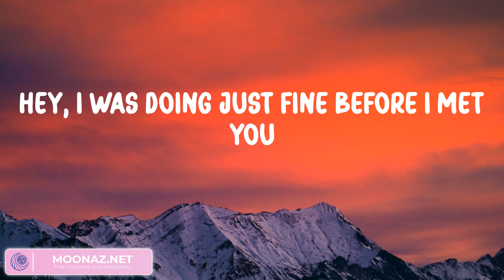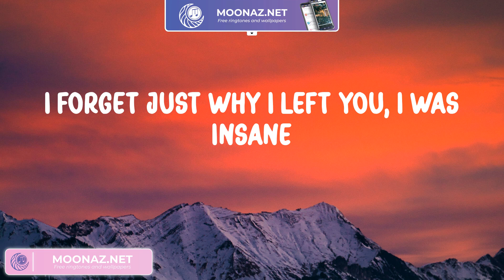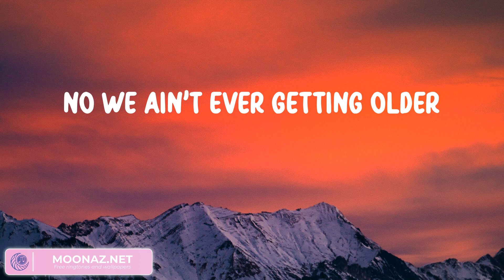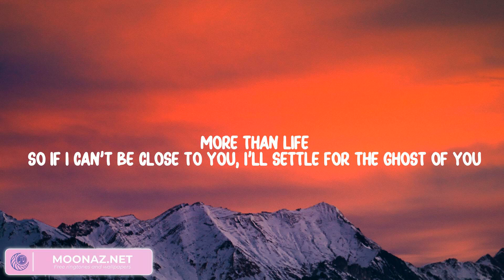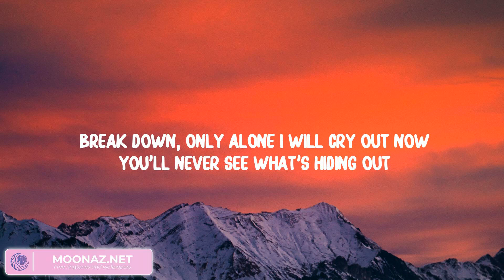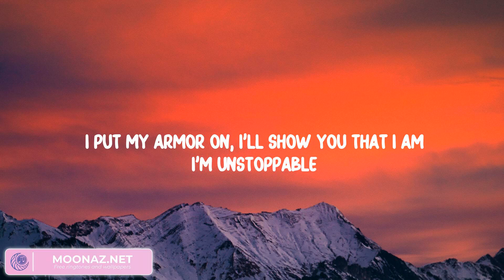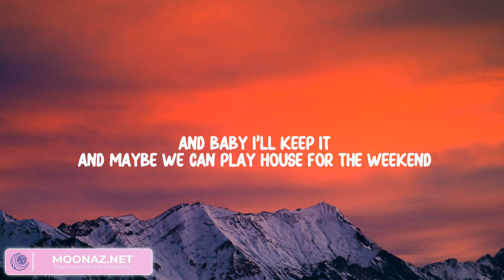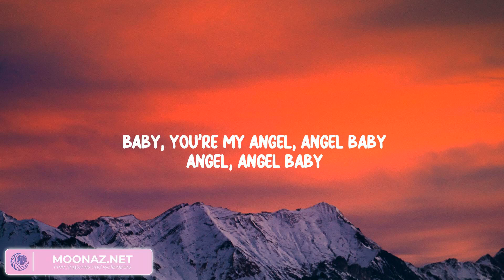Closer - The Chainsmokers (Lyrics) | Justin Bieber - Ghost (Lyrics)